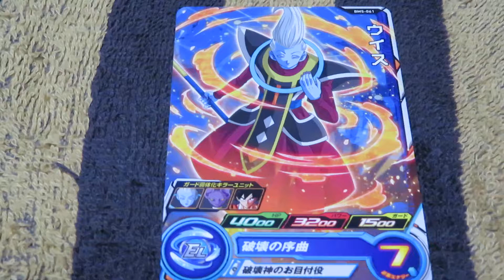スーパードラゴンボールヒーローズ ビッグバンミッション5弾カード